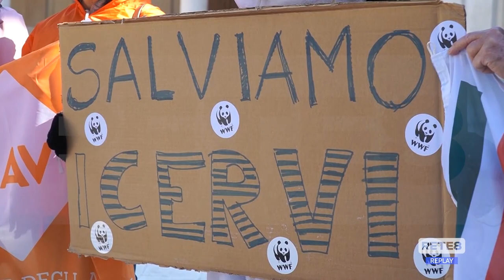Cervi Abruzzo - Al via la caccia con l’incognita tesserini